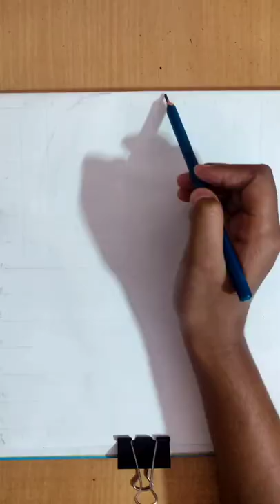Selena Gomez Sketch